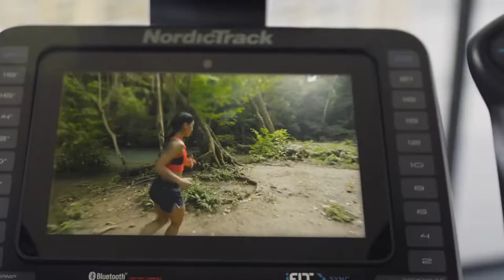NordicTrack Commercial Series Ellipticals With Workouts, IFit Coach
From a simple idea until its full implementation. We are proud to help you in any phase of your project, both personal and professional.

Imagine a company where all individuals are passionate about what they do and how they do it. And by this we mean incredibly passionate.

Imagine a different company. A unique proposal. A friendly approach.

That's GymCompany.